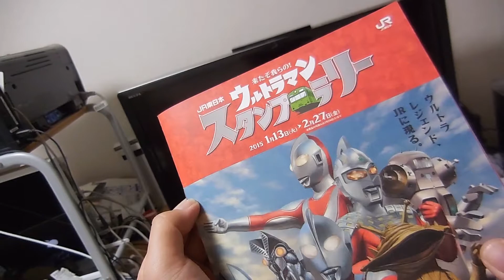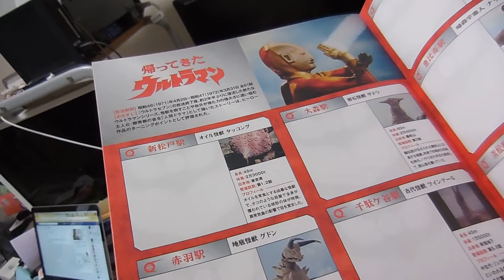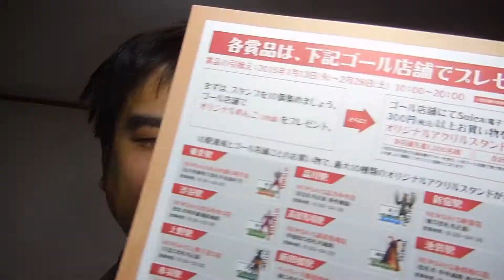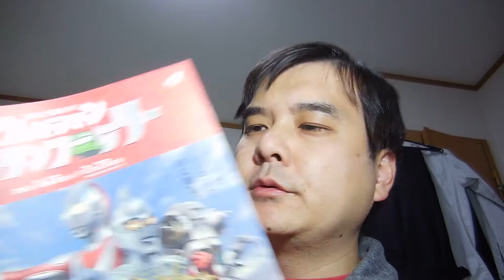JR東日本 来たぞ我らの！ウルトラマンスタンプラリーがはじまるよ！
JR東日本 来たぞ我らの！ウルトラマンスタンプラリー

使用機材:Nikon COOLPIX S6600